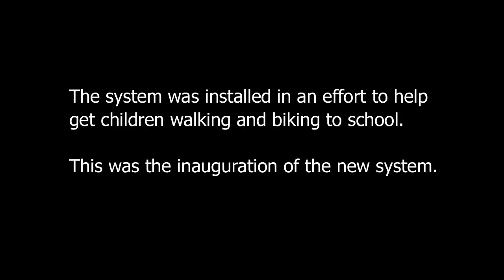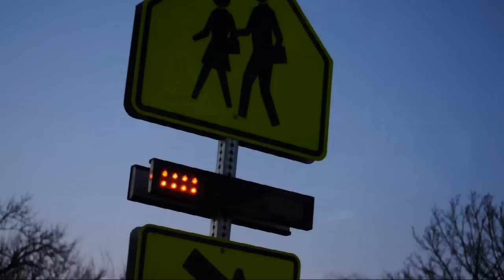Rectangular Rapid Flashing Beacon Install: Des Plaines, IL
In collaboration with the City of Des Plaines, IL, the Active Transportation Alliance, and School District 62, Carmanah's rectangular rapid flashing beacon system was installed at a busy pedestrian crossing that services four different schools. The system was installed in an effort to get children walking and biking to school. This was the inauguration of the new system.